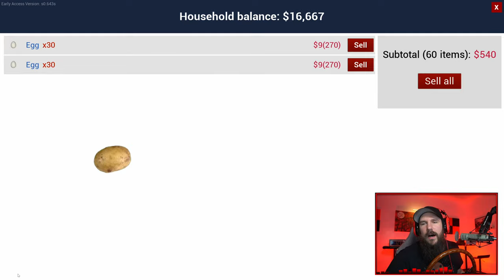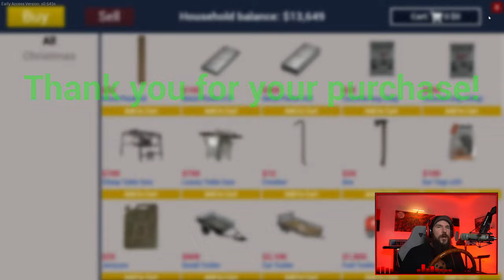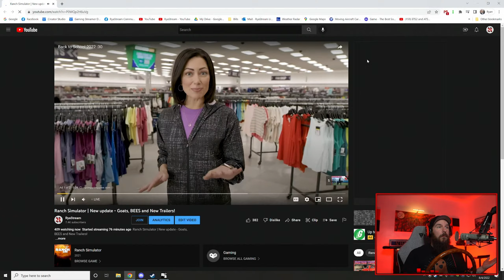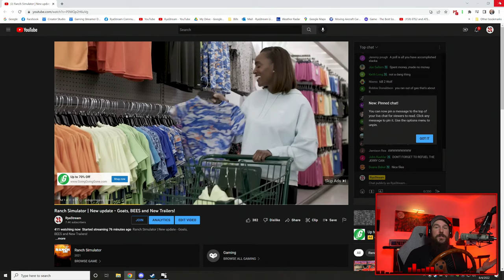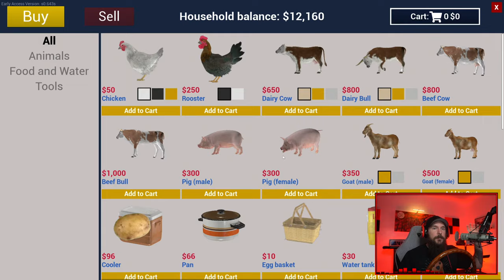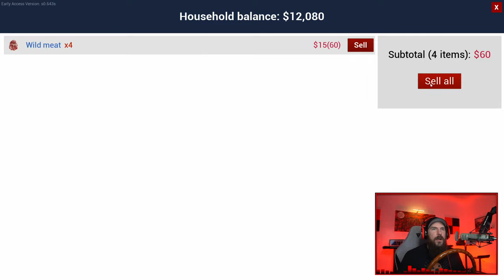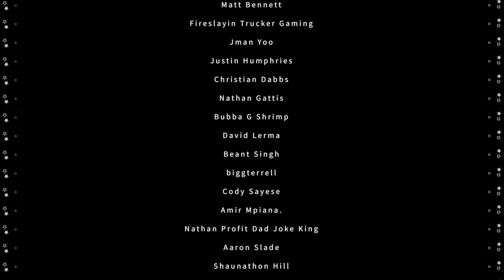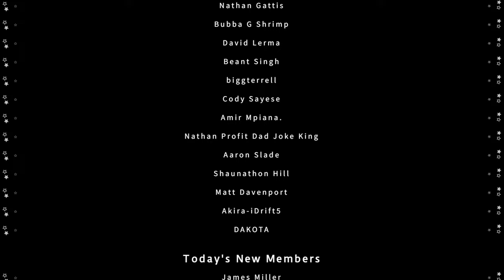Ranch Simulator | New update - Goats, BEES and New Trailers!